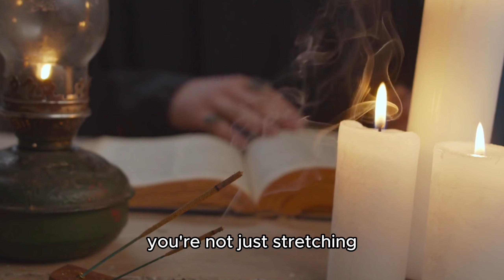Healthy Habits for Better Sleep | Simple Living, Slow Living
Today, I'm thrilled to unveil five transformative habits designed to revolutionize your sleep experience. By embracing these practices, you're not merely bidding adieu to the shackles of daily stress and anxiety; you're embarking on a journey toward profound relaxation and rejuvenating slumber. Picture waking up each morning revitalized, primed for the day ahead. Sounds enticing, doesn't it? Well, buckle up and get ready to embark on this transformative voyage with me.

TIMESTAMP:
00:00 - Intro
00:30 - The discomfort is temporary
02:06 - The power of incremental progress
03:42 - Practice dopamine detoxification
04:52 - The strategy uses motivation as a reward
06:20 - Reduce pressure in the head